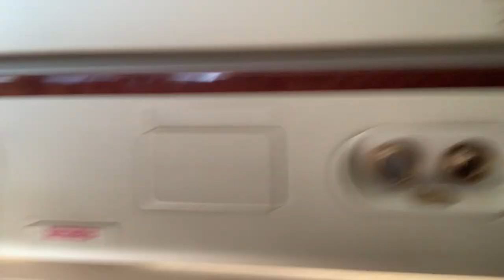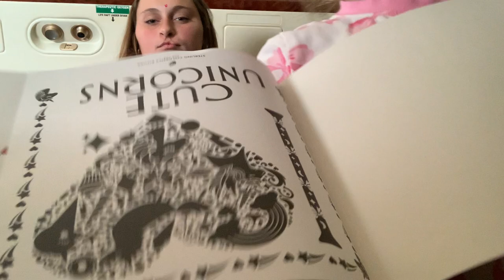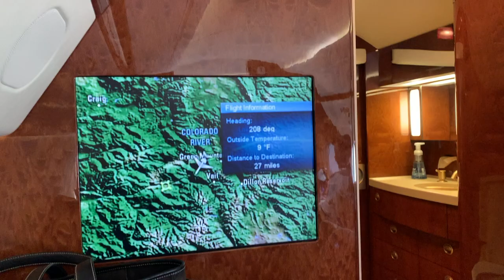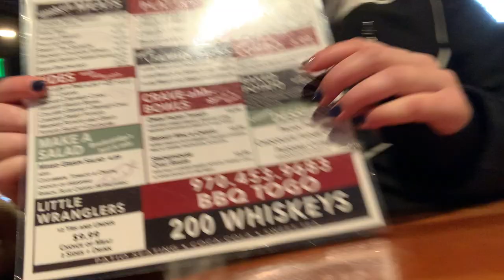girls ski trip 2021 (part 1)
Hi! I hope you enjoy my vlog of my girl’s ski trip 2021 part 1! My friends and I took precautions for this trip and traveled safely. This is a travel day, day 1, and day 2 of the trip. Can’t wait to make more memories:)
Gwen Savidge:)
I am an 18-year-old, high school student that is ambitious and hardworking. I absolutely love to take pictures and live life to the fullest. Spending time at the beach and working out is the best time spent. My ultimate goal is to be in the online marketing world, along with being a travel blogger.

My life. My goals. My choice.